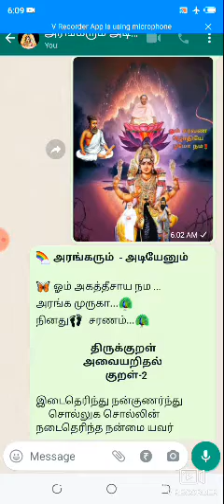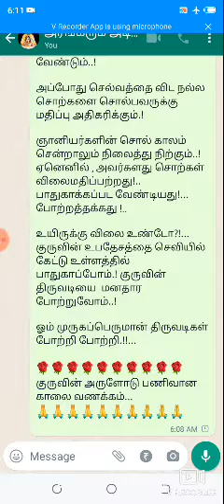அரங்கரும் அடியேனும் திருக்குறள்